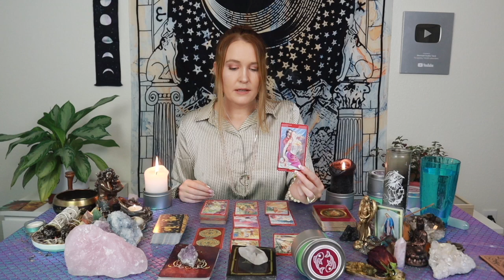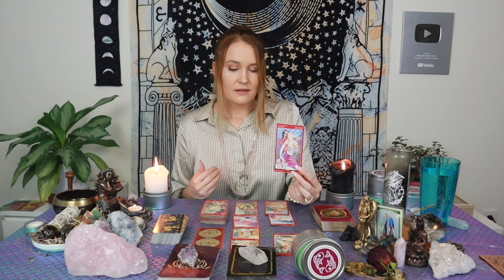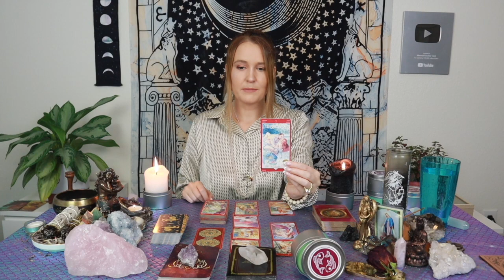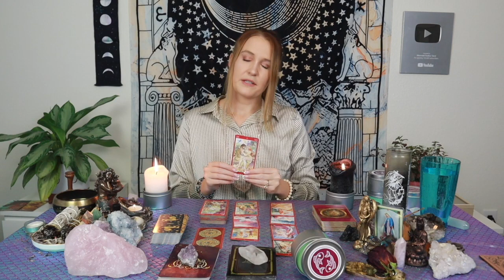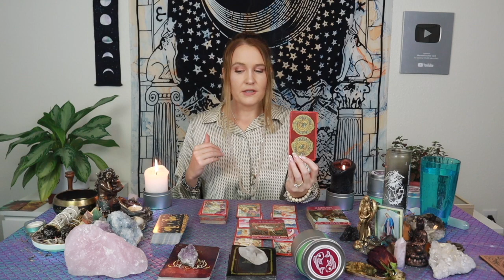PISCES: So THIS Is How They Feel About You RIGHT NOW! 🤔🥺❤️ November General Love Reading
This is a general love reading for the Sun, Moon, Rising, Venus, Mars, Jupiter and/or stellium sign of Pisces! Cross-watchers are welcome as well!

Or you can send me mail at:

9609 S. University Blvd.

2)Like on a picture using one of the following emojis : 🍭🍯🧜🏻‍♀️🍾⭐️ !

3) Comment on any of my YouTube videos with the emojis above!